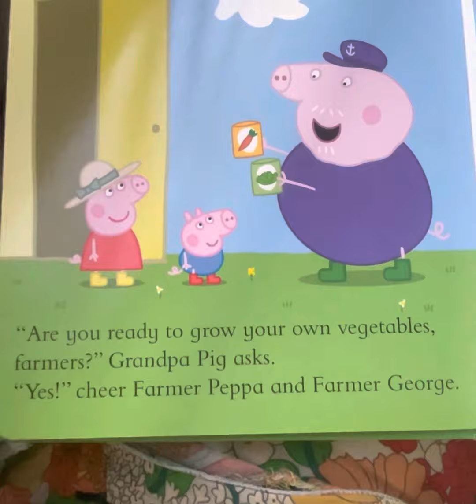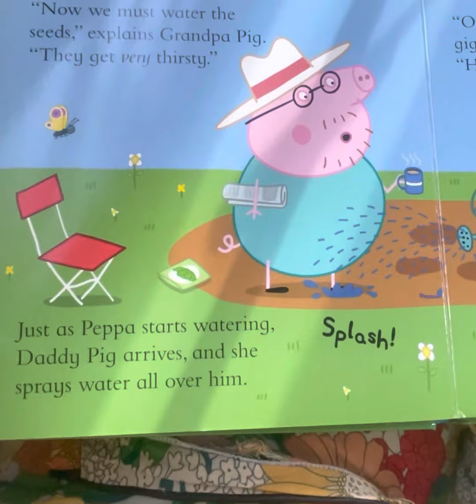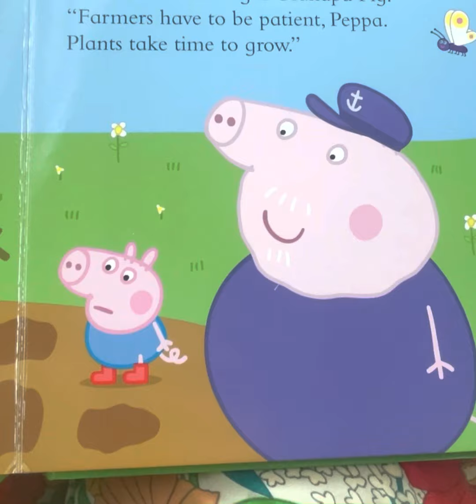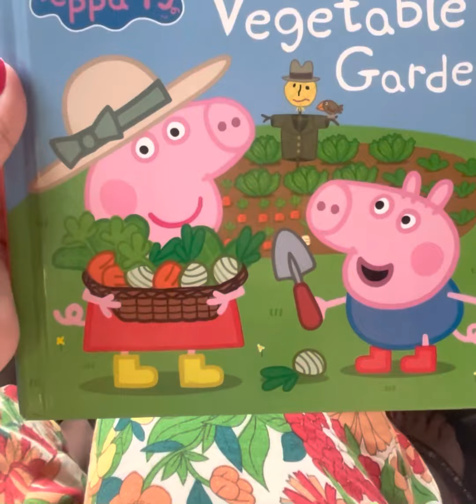Peppa Pig | Peppa’s Vegetable Garden | Peppa Pig Stories | Read Aloud Book | Bedtime Stories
Peppa and George want to grow vegetables in their own garden.